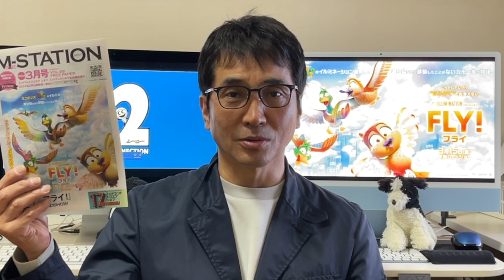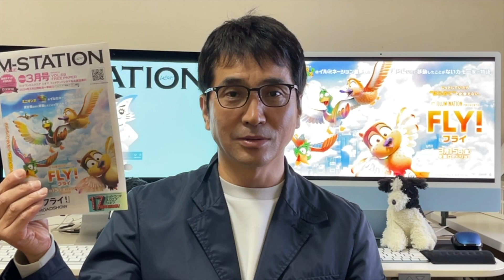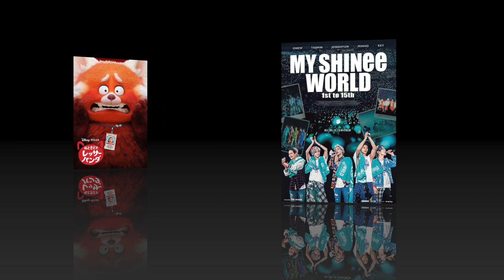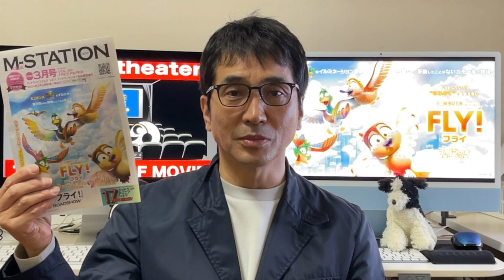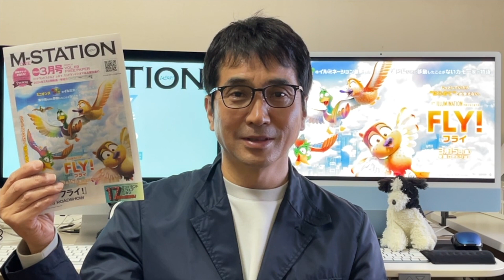シネマKING!VOL.414▶3月15日(金)〜3月16日(土)公開